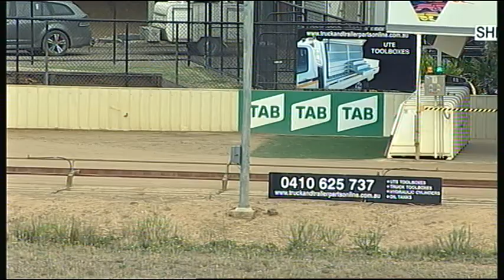SHP THU 10 JAN 19 R4